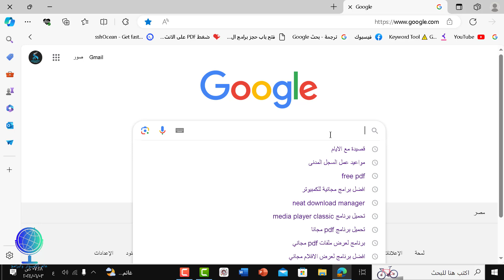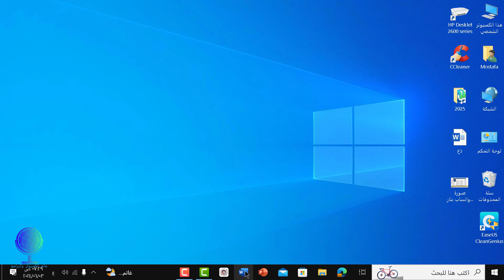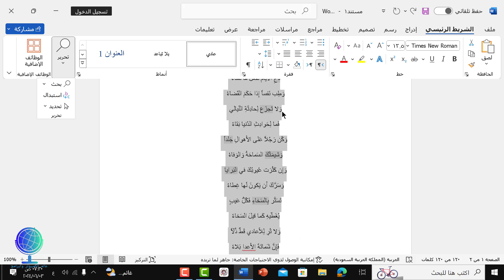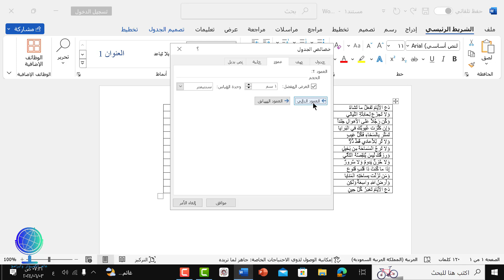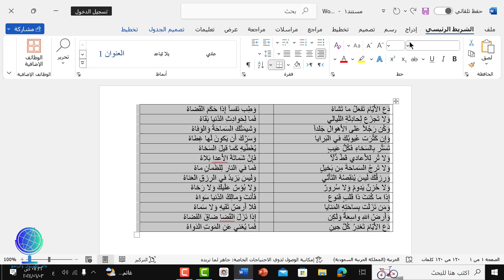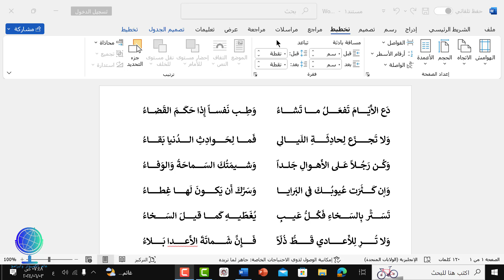أسهل طريقة لكتابة أبيات الشعر في الورد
هل حاولت يومًا كتابة بيت شعر في برنامج Word ووجدت نفسك تعاني في تنسيق الشطرين؟
في هذا الفيديو، أقدّم لك الطريقة الأسهل والأسرع لكتابة أبيات الشعر بالتنسيق العربي الصحيح في برنامج Microsoft Word، سواء كنت شاعرًا أو طالبًا أو فقط محبًّا للغة العربية.
ستتعرف على حيلة ذكية توفر عليك الوقت والجهد وتجعلك تُبدع في كتابة القصائد كالمحترفين.
🎁 مميزات الشرح:
شرح بسيط وسريع بدون تعقيد
يدعم جميع نسخ Word
قابل للتطبيق على القصائد الطويلة
بدون برامج خارجية